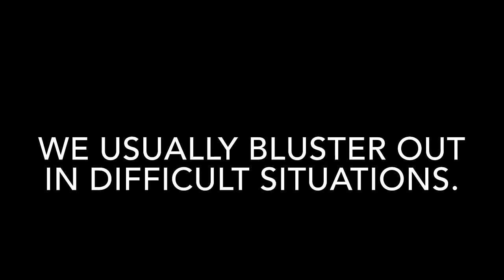BLUSTER MEANING IN ENGLISH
This video lists out meaning of difficult English word BLUSTER with sentence.